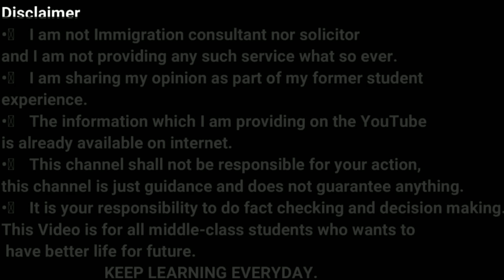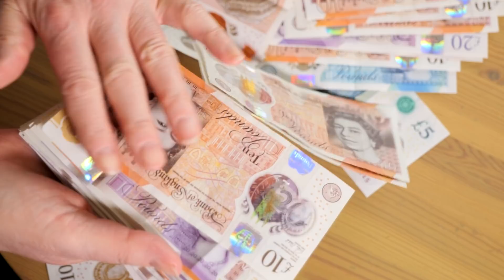Free UK WORK VISA | These Care Homes and Agencies offer FREE UK WORK VISA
In this video, we will talk about Free UK WORK VISA | These Care Homes and Agencies  offer FREE UK WORK VISA | UK WORK VISA

Free UK WORK VISA

The main things covered in this Channel are:
1) Student life in Birmingham
2) Study in England
3) Indian Food Costs in UK
4) Informative videos for UK Students
5) Student & Spouse  living expenses
6) UK student news
8) International Students in England
9) Student life in UK
10) Study in London
11) Part Time Jobs in UK
12) How to find accommodation  in UK
13) How to open Bank in UK as International  student
14) British Culture and Life
15) Project Management

Regards
Garry TV